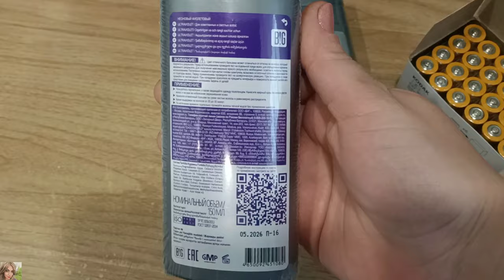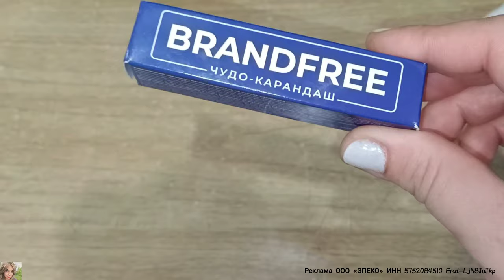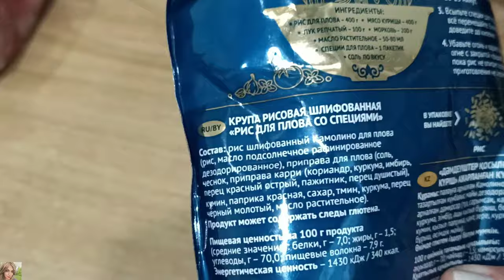ПОКУПКИ ВАЙЛДБЕРРИЗ, ЯНДЕКС МАРКЕТ И ОЗОН / ЧЕМ ВЫВЕСТИ РУЧКУ И ДРУГИЕ СЛОЖНЫЕ ПЯТНА С ОДЕЖДЫ 🤔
ВСЕМ ПРИВЕТ!!
В этом видео покажу удачные покупки с вайлдберис, Яндекс маркет и озон. Интересные и бюджетные находки, новинка от Brandfree - карандаш пятновыводитель, одежда, для дома, для детей, мотивация на уборку и многое другое!

Реклама ООО «ЭПЕКО» ИНН 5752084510 Erid=LjN8JuJkp